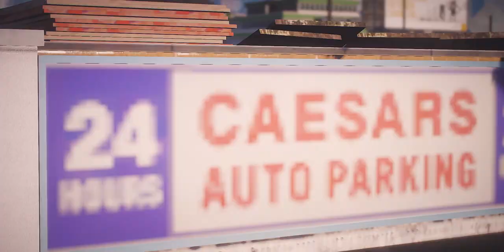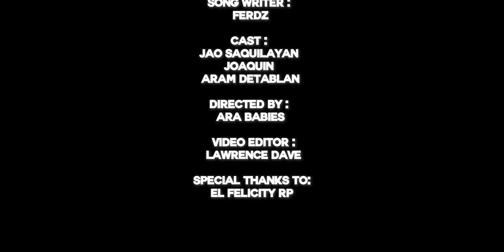WALA MAN LANG PAALAM - Ferdz ft. Nikki Tecson (DONARA)